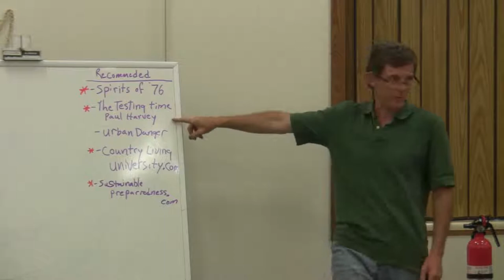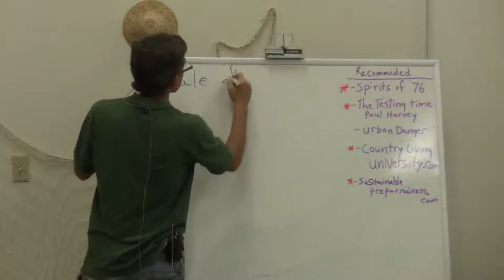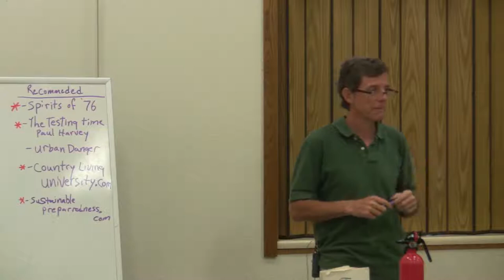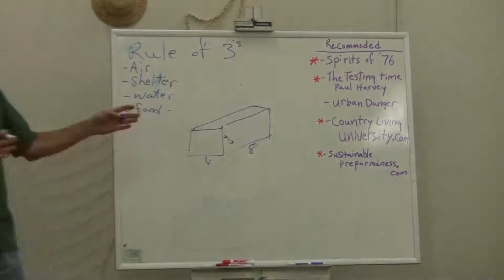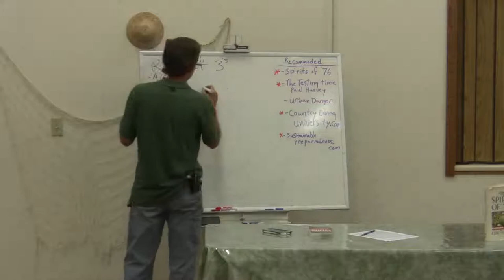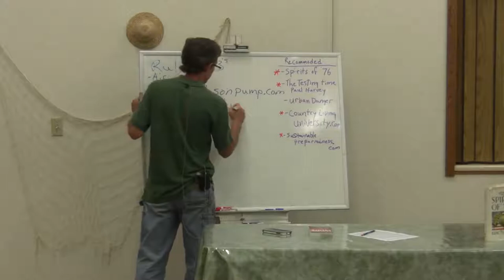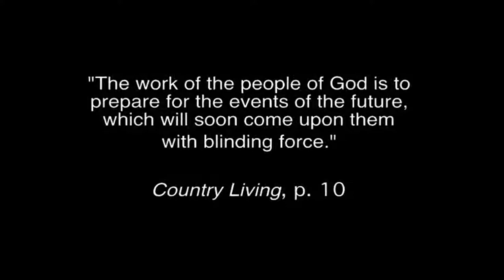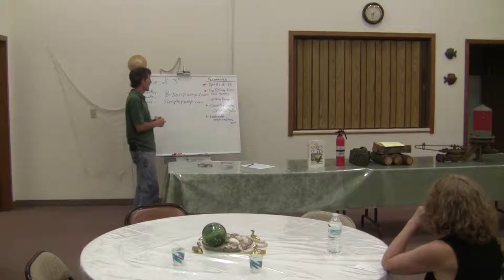Country Living - Rob Norris